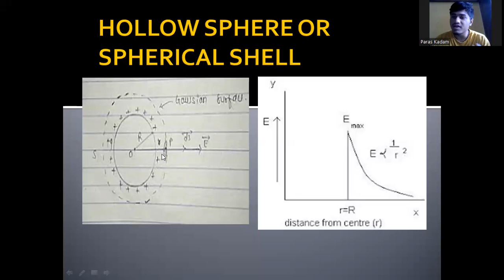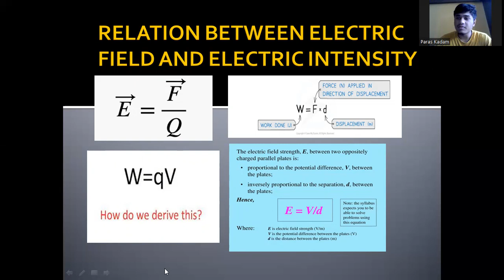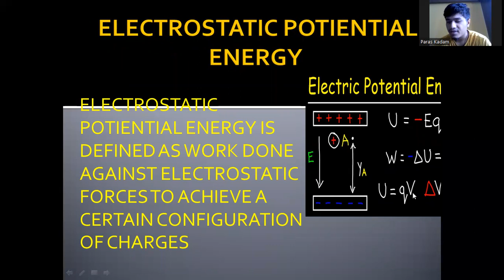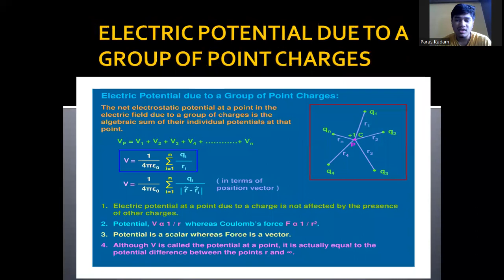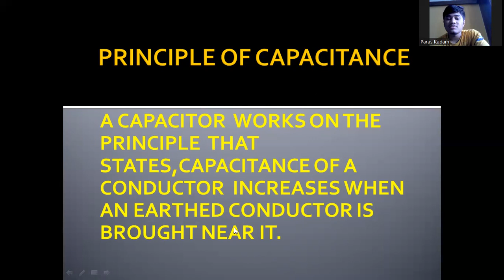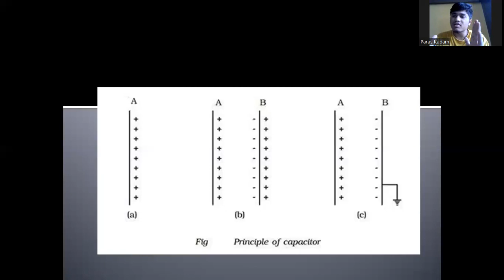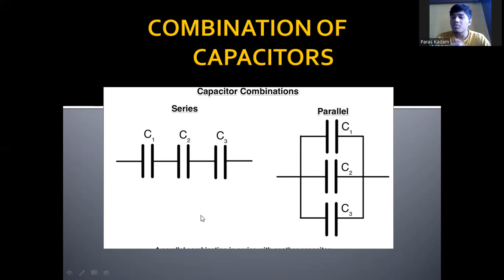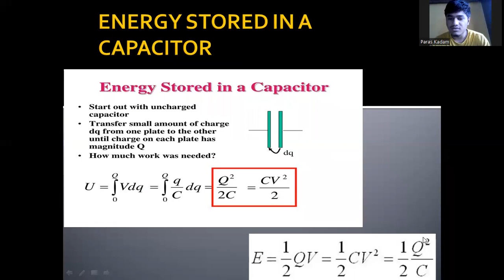Electrostatics | 12th Physics |Capacitance |Concept of Potential | Potential Energy